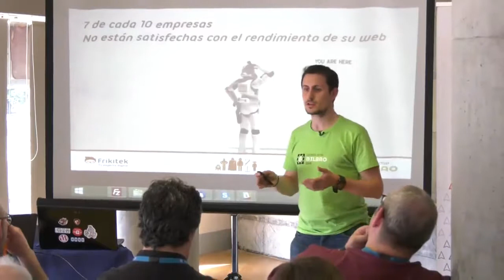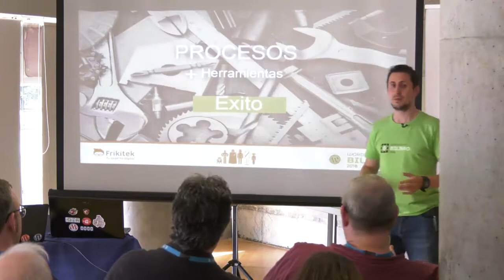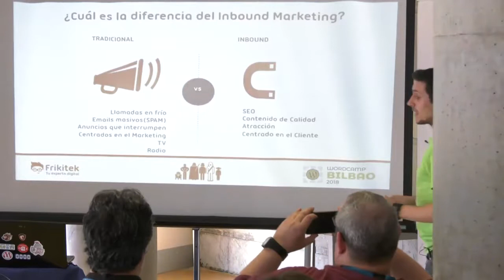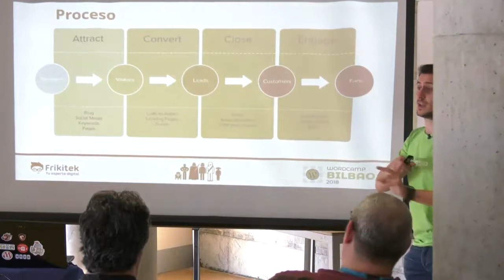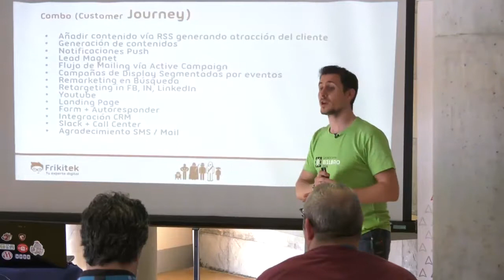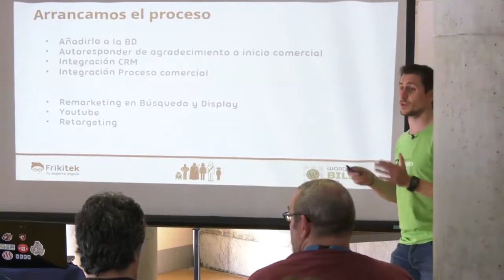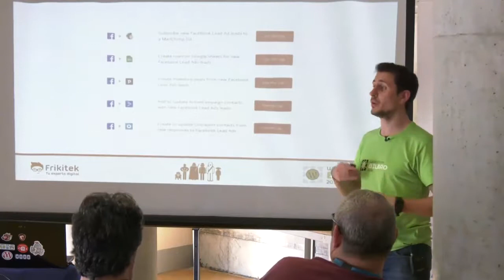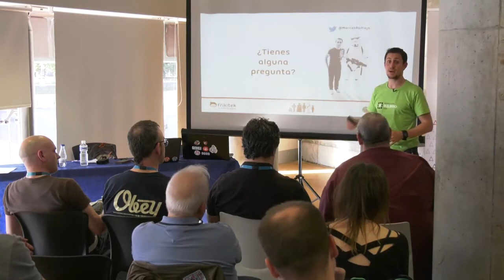Marcos Ramajo: Automatiza y vencerás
Es una ponencia que trata un poco sobre la realidad del SEO en estos momentos para combatir algunos mitos que se dan al respecto sobre lo que algunos proclaman sobre la muerte del SEO casi dando este por no funcional pero como en realidad es sumamente importante para los negocios, mas con la llegada del Local SEO y demás.